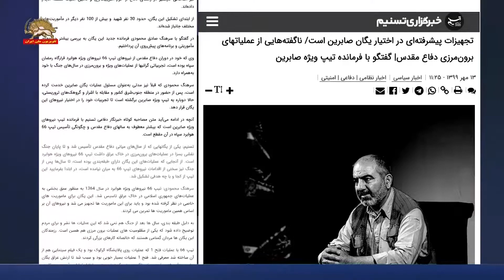اعتراف سرکرده تیپ هوابرد به تروریستی بودن طرحهای این نیرو در کشورهای مختلف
سرکرده تیپ هوابردسپاه پاسداران اعتراف کرد که این تیپ از سال ۱۳۷۸ تاکنون مشغول اجرای طرح‌های تروریستی رژیم در کشورهای منطقه ار جمله عراق، لبنان، سوریه و افغانستان است.
پاسدار صادق محمودی گفت: از همان زمان جنگ با حضور لشکر ۲۷ در لبنان و سوریه گامهای اولیه شکل‌گیری جبهه مقاومت برداشته شد و یگانهایی مانند قرارگاه رمضان و تیپ ۶۶ نیروهای ویژه هوابرد در این امر نقش به‌سزایی داشتند و در افغانستان حضور چشمگیری داشتیم.